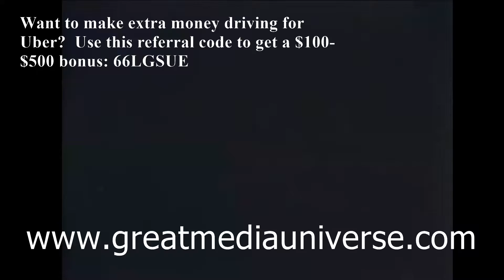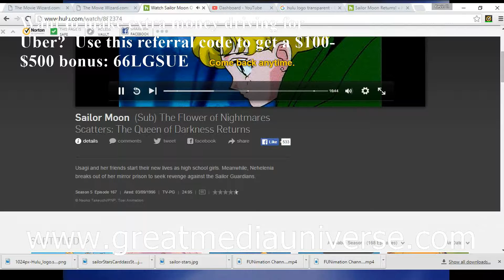"Sailor Stars" Now on Hulu